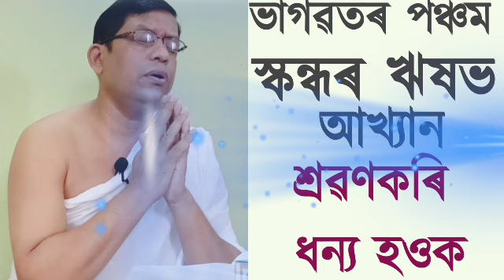6-Aug-22,ঋষভ আখ্যান, নৃপেন শ‌ইকীয়া।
পঞ্চম স্কন্ধৰ ঋষভ আখ্যানৰ পাঠ আৰু বিশ্লেষণ